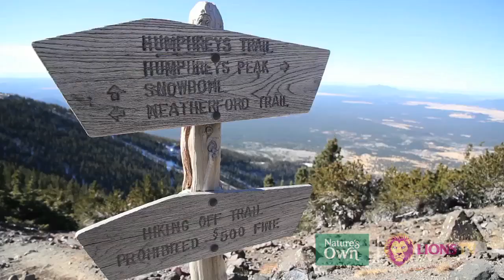Arizona: Mt Humphreys Hike